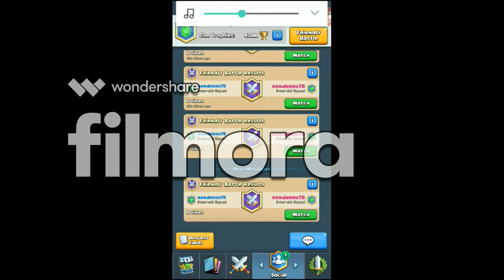Clash Royal #1 a challenge (My Side)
sorry if it has been one month, i been doing so much work and i can not make any videos, this was the same from my brothers side but you will see me do my side so i hope you injoyed

p.s: this song is Force from alan walker